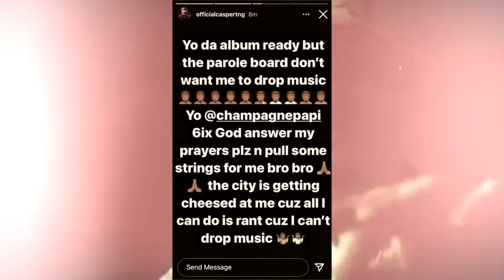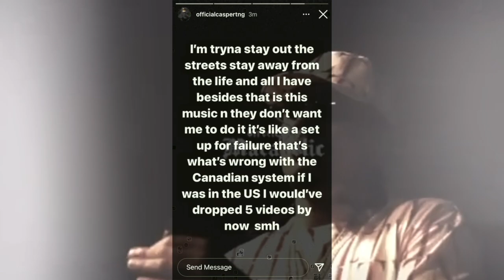Casper TNG going BACK TO JAIL if he releases new music reaches out to drake for help